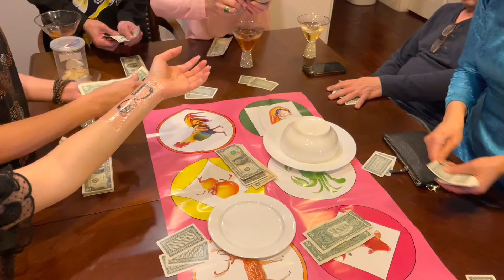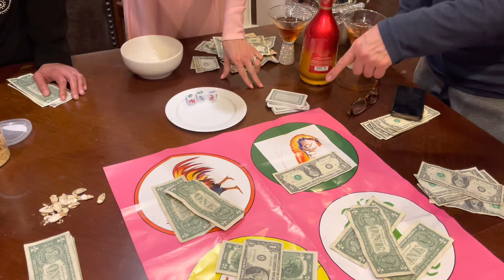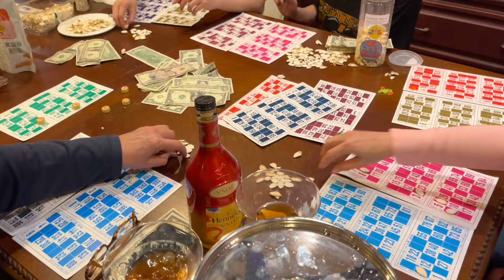CASINO Cào dùa- Bầu Cua- Lô Tô Ngày Tết Việt 2022 tại gia. Hồng Loan Trung Hậu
Những môn chơi truyền thống Ngày Tết Việt, thật vui cùng người thân yêu gia đình trong những ngày Tết. Mùng 1 năm Dần 2022.